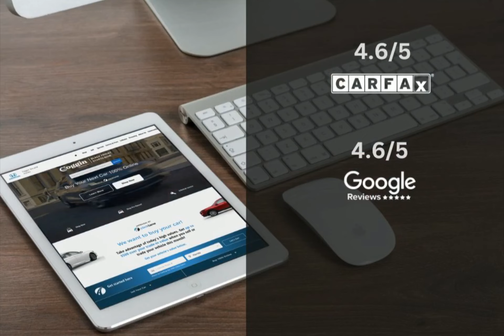2024 Honda CR-V CDH240086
2024 Honda CR-V CDH240086